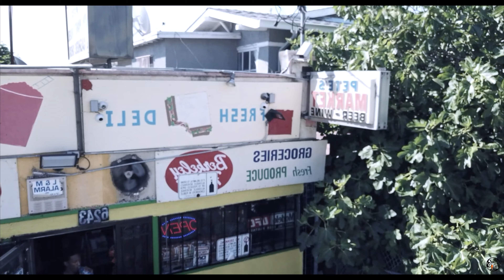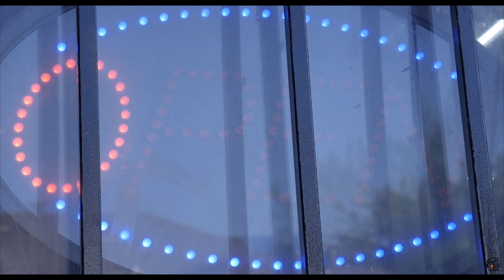Cheese Youngin Ft Lil Kev 456 & DeevDaGreed - No Blessings (Official Music Video)